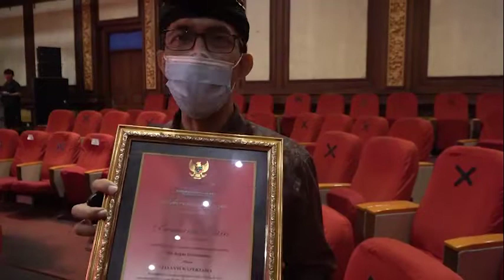Gubernur Bali, Wayan Koster secara resmi menutup Bulan Bahasa Bali ke 3 tahun 2021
Gubernur Bali, Wayan Koster secara resmi menutup Bulan Bahasa Bali ke 3 tahun 2021 yang mengangkat tema 'Wana Kerthi-Sabdaning Taru Mahottama' yang bermakna Bulan Bahasa Bali sebagai Altar Pemuliaan Bahasa, Aksara, dan Sastra Bali Tertaut Jelajah Pemaknaan Hutan sebagai Prana Kehidupan.

Acara penutupan Bulan Bahasa Bali ke 3 yang dihadiri tanpa penonton ini, berlangsung sukses pada Minggu, Redite Kliwon Tolu (28/2) di Taman Budaya Provinsi Bali, Denpasar, dan dilaksanakan secara Hibrid Luring-Daring.
Dalam sambutannya, Gubernur asal Desa Sembiran, Buleleng ini mengatakan Pulau Bali sejatinya tidaklah besar. Tetapi di tempat yang kecil ini kita memiliki Bahasa Bali yang merupakan Bahasa Ibu, begitu juga dengan Aksara Bali yang berperan menuliskan kemuliaan pemikiran para leluhur, dan Sastra Bali yang bisa kita jadikan pedoman kehidupan sekala maupun niskala.
"Dari 718 bahasa Daerah yang ada di Indonesia, hanya 11 bahasa daerah yang memiliki aksara daerah, salah satunya Bahasa Bali," ujar Gubernur Bali yang dikenal sebagai pejuang pelestari adat, tradisi, seni dan budaya, serta kearifan lokal Bali ini.
Koster kemudian menjelaskan bahwa di Bali terdapat Aksara Bali yang kembali dibagi menjadi tiga, antara lain  Aksara Wréastra, Swalalita, dan Modré yang digunakan dalam menulis berbagai hal ikhwal kehidupan maupun kematian. Selain itu, Sastra Bali juga banyak tertulis di dalam lontar-lontar.

"Berdasarkan penyampaian Penyuluh Bahasa Bali Provinsi Bali di tahun 2020, jumlah lontar yang telah dicatat hingga diidentifikasi telah mencapai 29.658 dengan berbagai kondisi. Hal ini menunjukkan bahwa kita di Bali memiliki sebuah kebudayaan atau kebudayaan yang adi luhung, mulia, dan sangat utama jika dibandingkan dengan daerah lainnya," ujarnya.
Mengetahui tentang keutamaan Bahasa, Aksara, dan Sastra Bali yang demikian adanya, maka Wayan Koster dengan konsep kepemimpinannya di Pemerintah Provinsi Bali telah berupaya membuatkan regulasi Peraturan Gubernur Bali Nomor 80 Tahun 2018 tentang Pelindungan dan Penggunaan Bahasa, Aksara, dan Sastra Bali, serta Penyelenggaraan Bulan Bahasa Bali.
"Peraturan ini menunjukkan secara jelas bahwa Pemerintah Provinsi Bali menaruh harapan besar agar keberadaan Bahasa, Aksara, dan Sastra Bali semakin berkembang dan semakin mampu bersaing dalam perkembangan jaman. Peraturan ini juga sejalan dengan visi Pemerintah Provinsi Bali, Nangun Sat Kerthi Loka Bali melalui Pola Pembangunan Semesta Berencana menuju Bali Era Baru, yang intinya adalah mengutamakan pembangun Bali dengan didasari atas adat, tradisi, seni, budaya, dan kearifan lokal lainnya yang ada di Bali," sebut Murdaning Jagat Bali asal Desa Sembiran, Tejakula, Buleleng ini saat didampingi Wagub Bali, Tjokorda Oka Artha Ardana Sukawati, Ny. Putri Suastini Koster, Sekda Bali, Dewa Made Indra, dan Kepala Dinas Kebudayaan Provinsi Bali, Wayan 'Kun' Adnyana.

Atas keberadaan Bahasa, Aksara, dan Sastra Bali di Pulau Dewata, Gubernur Koster yang juga menjabat sebagai Ketua DPD PDI Perjuangan Provinsi Bali ini dengan tegas menyatakan hanya kita masyarakat Bali yang memiliki Bulan Bahasa Bali. Belum ada Provinsi lain di Indonesia yang mengupayakan pemuliaan terhadap bahasa Ibunya, melalui pelaksanaan Bulan Bahasa seperti kita di Bali ini.

"Boleh kita cinta bahasa Indonesia, belajar bahasa asing, tapi nomor satu yang wajib adalah menjaga dan menggunakan bahasa Bali. Jadi cara hidup kita di Bali, lokal, nasional, global. Jangan bisa bahasa Inggris, tapi lupa bahasa Bali. Wajib bahasa Bali, kalau tidak kita siapa lagi. Kepercayaan untuk menjaga budaya Bali, harus kita percayakan kepada orang Bali," tambah Gubernur jebolan ITB ini seraya menyatakan saya melihat Bulan Bahasa Bali tahun ini sudah diikuti oleh banyak sekali masyarakat Bali, hingga datang dari luar Bali seperti Sulawesi, Jogja, Bandung, dan banyak lagi dari daerah lainnya, karena acara dilaksanakan secara virtual.

Hal ini menurut Wayan Koster merupakan bukti bahwa keberadaan Bahasa Bali sudah dijadikan sebagai tempat berdiskusi, mencurahkan pemikiran, belajar, serta sebagai ajang hiburan oleh masyarakat semua, dan kami berdoa semoga pandemi Covid-19 segera berakhir, sehingga Bulan Bahasa Bali kapat terlaksana dengan dukungan peserta yang lebih banyak dari tahun ini.

"Krama Bali sareng sami sane dahat kusumayang titiang,
Malarapan antuk pasuécan Hyang Widhi Wasa, acara Bulan Bahasa Bali warsa kalih tali selikur puniki paripurna sineb titiang. Sapisanan titiang nunas pangampura yéning wénten atur titiang sané nénten manut ring sajeroning pikayun. Pinaka wesananing atur, puputang titiang antuk parama shanti. Om Santih, Santih, Santih Om," tutup Wayan Koster dengan nada Bahasa Bali.

Sementara itu, Kepala Dinas Kebudayaan Provinsi Bali, Wayan 'Kun' Adnyana melaporkan Bulan Bahasa Bali 2021 yang digelar Pemerintah Provinsi Bali telah berlangsung selama 27 hari (1-28 Februari 2021) dan berjalan sukses.